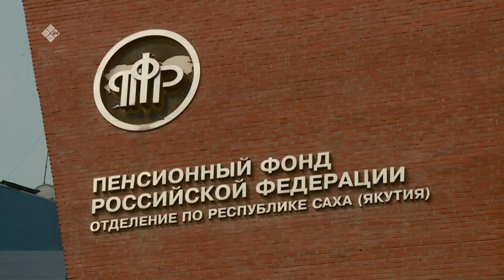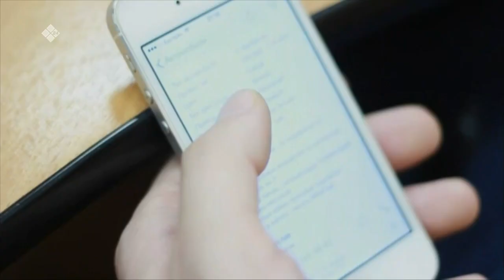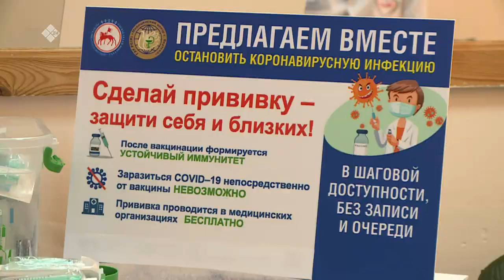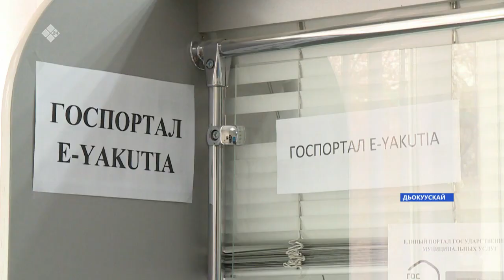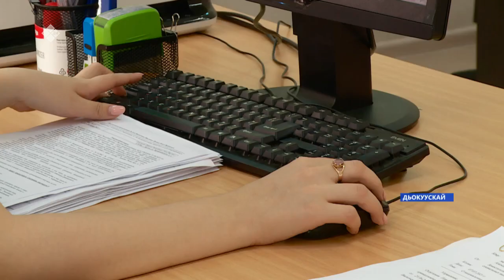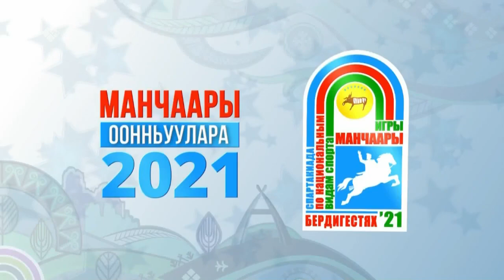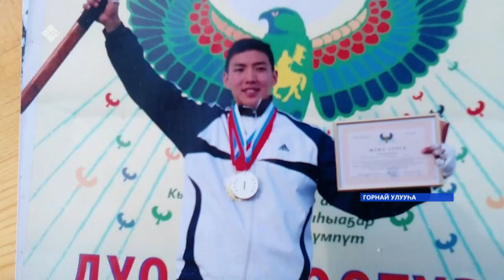«Саха сирэ» информационнай биэрии. От ыйын 08 күнэ, 20:30ч.